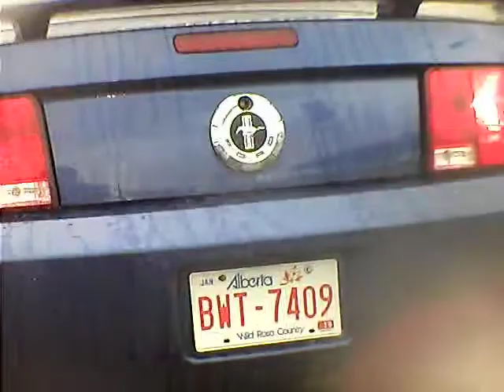Dumb Stupid Drivers Episode #244 FRONT CAM